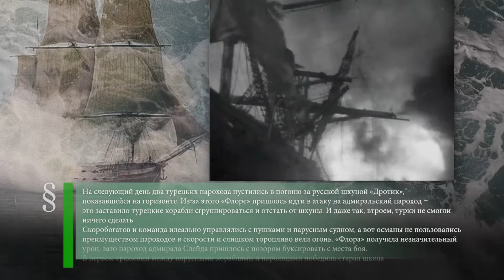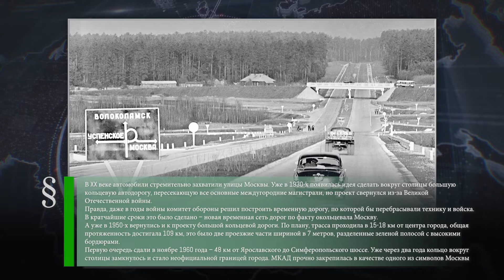Михаил Миль (1909-1970) - Бой фрегата «Флора» (1853) - Первая очередь МКАД (1960)